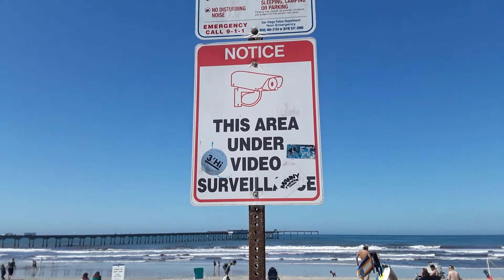a walk around Ocean Beach (OB)...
2 days left in San Diego, CA!